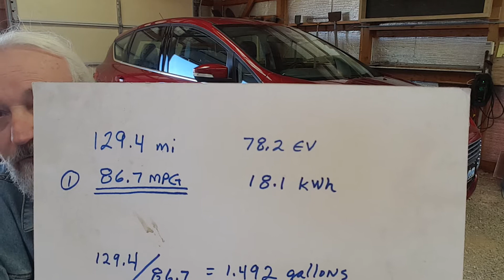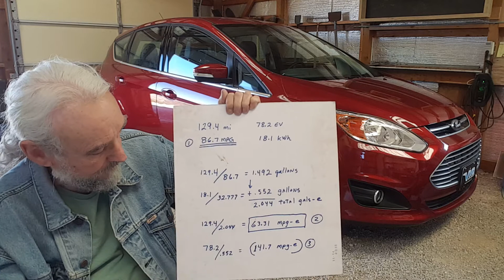Ford C Max Energi PHEV energy flow tracking.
Video shows how a PHEV with 20 miles of EV only capability can make a huge difference in your local driving MPG's.